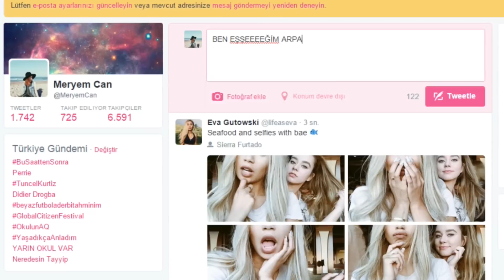7 SANİYE CHALLENGE ft Elif Yalçın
Umarım bu videoda eğlenmişsinizdir hepinizi çooooooook seviyorum.